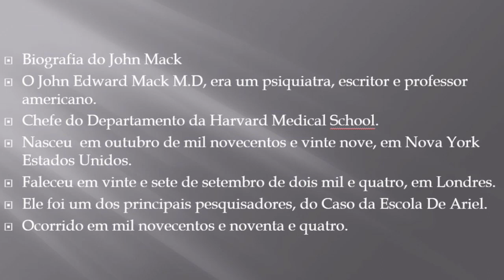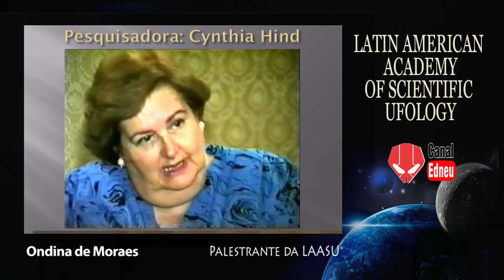Extraterrestre visto em Escola no Zimbabwe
Mais de 60 crianças entre 6 a 12 anos e alunos da Escola Ariel, no pequeno centro agrícola de Ruwa, no Zimbabwe viram quando os alienígenas desembarcaram de suas naves em 1994, quando elas voltavam das aulas. Levou pouco  tempo para que Cynthia Hind e Dr. John Mack pesquisassem o assunto.

VIDEOS RECOMENDADOS

ESTA MATÉRIA FOI DIVIDIDA EM 4 PARTES - Os pesquisadores Aleksander Lima fala nesta primeira parte, sobre o fenômeno subaquático chamado de (OSNIs), ou seja (OVNIs Submarinos) que acreditam serem os mesmos (OVNIs) aéreos.  A seguir noutros capitulos serão relatados encontros e avistamentos com estes enormes objetos e criaturas subaquáticas que se deslocam, entrando e saindo com extrema facilidade nos rios, oceanos e atmosfera do planeta.
O pesquisador Aleksander Lima acredita que existem muitos avistamentos ocultados pelos militares, sobre estas criaturas subaquáticas que se deslocam, entrando e saindo com extrema facilidade dos oceanos e da atmosfera da terra.
3ª PARTE - Nesta série de "OVNIs & OSNIs" o pesquisador Alexander Lima levanta 3 casos intrigantes do estudo ufológico que ficaram sem nenhuma explicação convincente.
4ª PARTE - Para encerrar esta série de "OVNIs & OSNIs" o pesquisador Alexander Lima mostrará algumas fotos dos arquivos secretos da Nasa, realizadas em órbita em algumas missões no espaço, dentre outras do seu arquivo pessoal.

2) NÃO ESQUECER DE ACIONAR ESTE SININHO.
3) DEIXAR SEU ""LIKE"" SEMPRE.
4) COMENTAR AS MATÉRIAS EXPOSTAS.